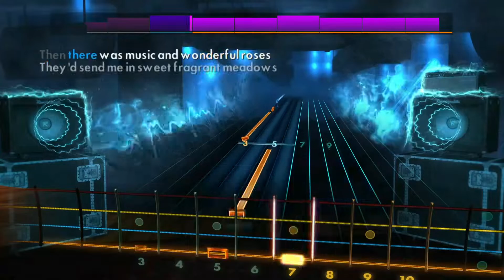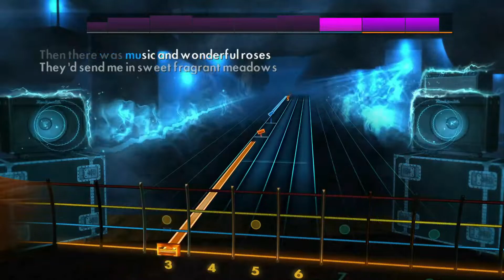The Beatles - Tell There Was You / Rocksmith Bass